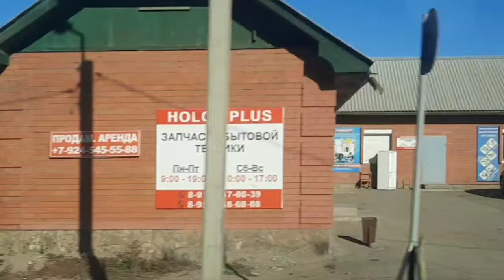Сибирский город/ Соль из Сибири/ Города России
Усолье-Сибирское город в 70 км к северо-западу от Иркутска на левом берегу реки Ангары. Находится на федеральной трассе Р255 «Сибирь» и на Транссибирской железнодорожной магистрали.
С 1664 году Усолье - первый промышленный центр Сибири, и именно здешняя соль, которую не вырастишь в поле и не привезёшь караваном с далёких морей, предопределила превращение Иркутского острога в воеводский кремль.